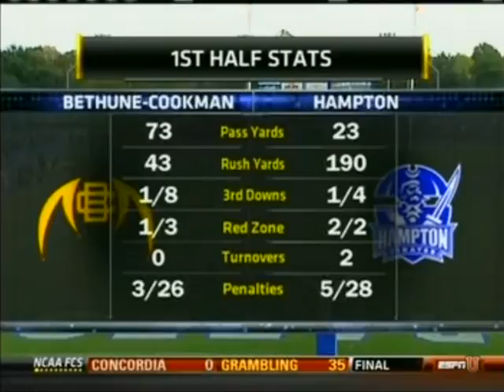2010 Hampton University Homecoming Bethune Cookman Wildcats @ Hampton University Pirates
2010 Hampton University Homecoming: Bethune-Cookman Wildcats @ Hampton University Pirates on November 6, 2010.